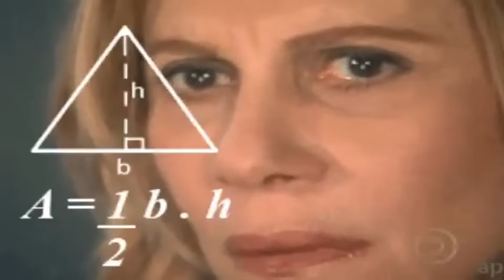FINALMENTE NAGATO ! 900 SHINOBITES NAGATO STEP SUMMONS ATTACK MISSION- NARUTO X BORUTO NINJA VOLTAGE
Nesse vídeo pegamos a parte da live onde summonamos atrás do novo personagem nagato q chegou em comemoração aos 35 milhões de downloads do game, e q era um personagem muito aguardado por todos aqui no naruto x boruto ninja voltage, alem tambem de jogar alguns attack missions para testá-lo